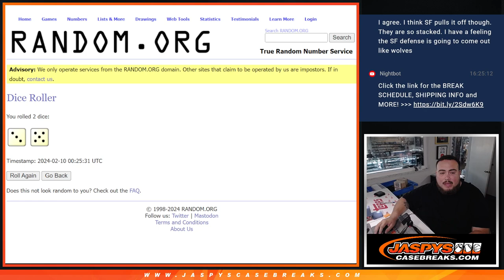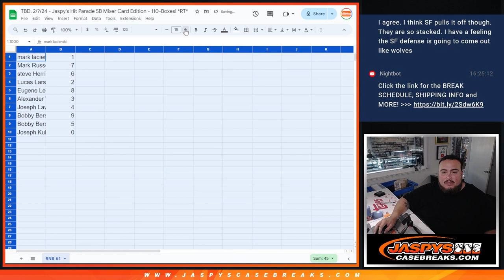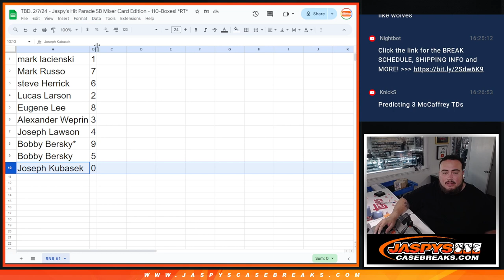F. 2/9/24 - RNB #1 FOR ONE SPOT IN: JASPY'S 110-BOX HIT PARADE FOOTBALL MIXER (CARD EDITION)